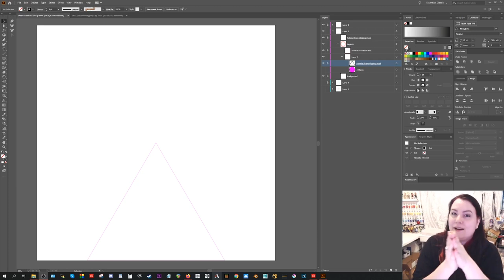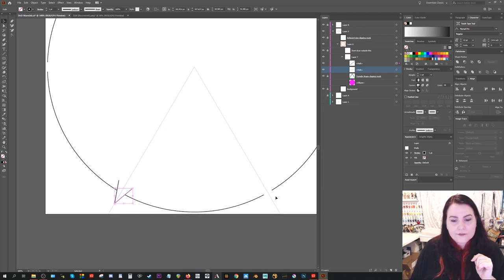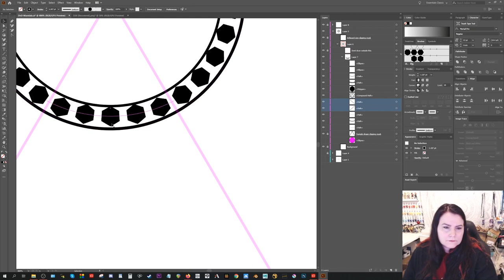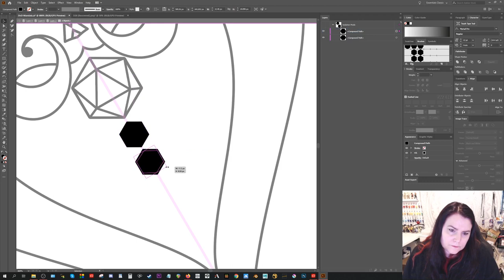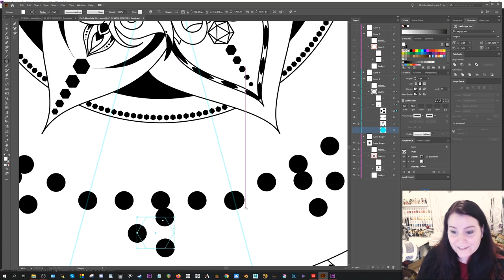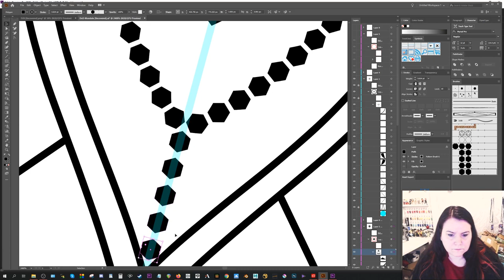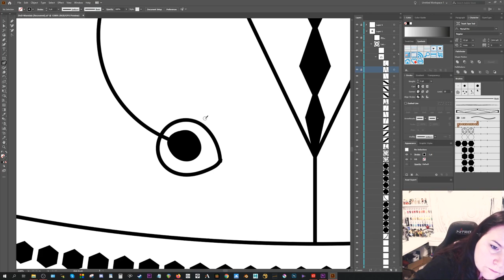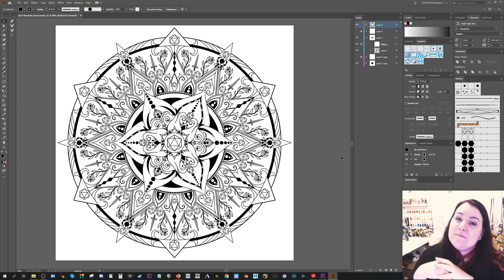Drawing an Auto-Mandala in Illustrator | Dungeons and Dragon art inspired by Critical Role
My favourite art supplies and equipment